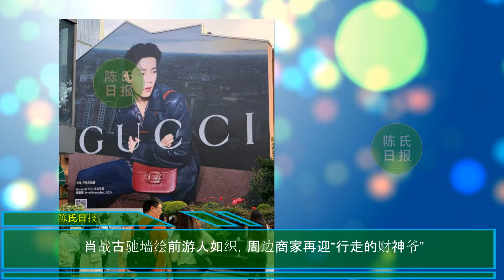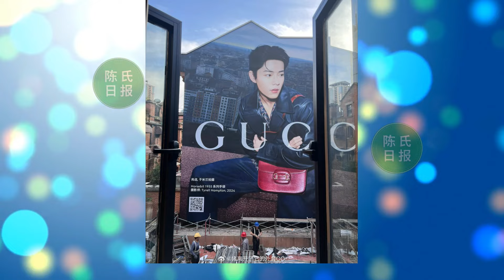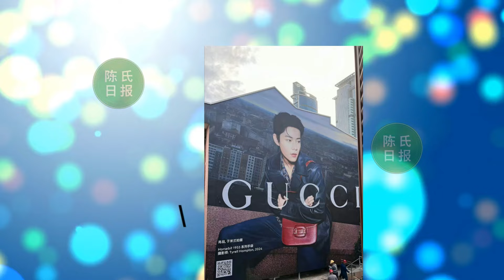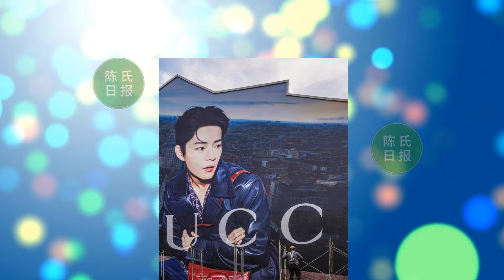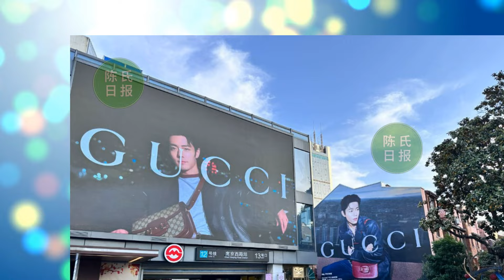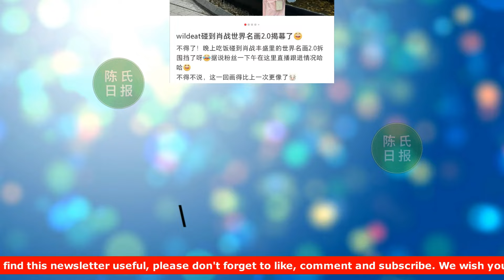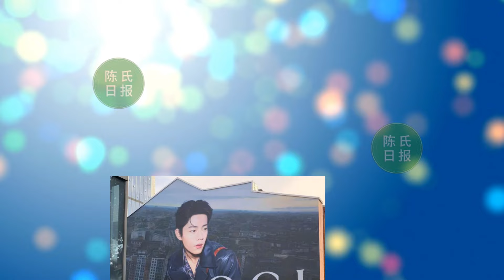【陈氏日报5月14日】跨界·艺术·影响力：GUCCI与#肖战 的全球名画之旅。又一波打卡热潮即将来袭，周边商家再迎“行走的财神爷”xiaozhan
肖战古驰墙绘前游人如织，周边商家再迎“行走的财神爷”
肖战世界名画2.0拆架子了，又一波打卡热潮即将来袭
跨界·艺术·影响力：GUCCI与肖战的全球名画之旅